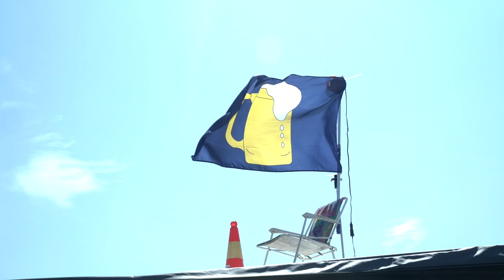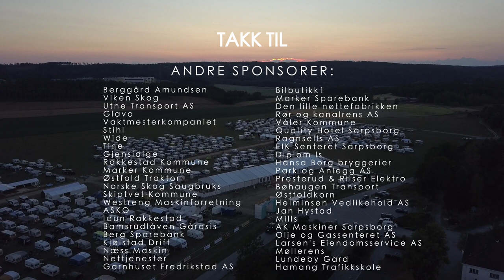NBUs Landsstevne 2018 - Aftermovie